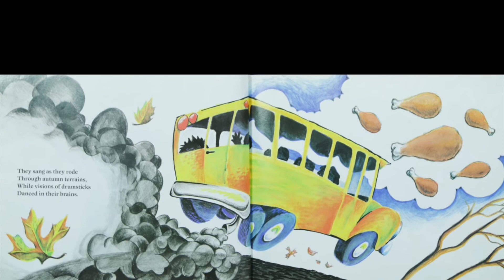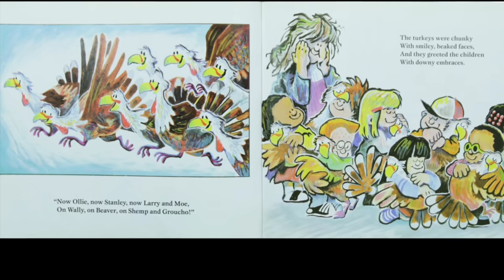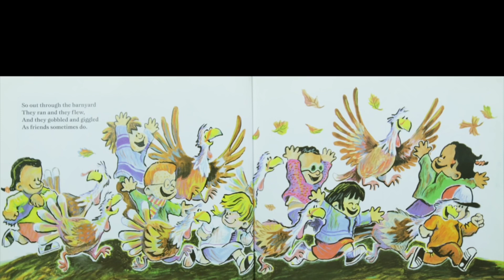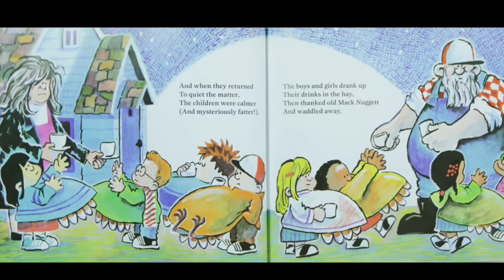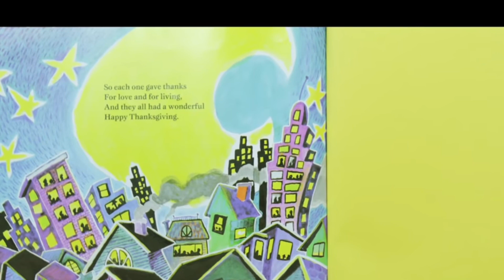‘Twas the night before Thanksgiving | Kids read aloud book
Come along on a fun Thanksgiving field trip.

By: Dav Pilkey